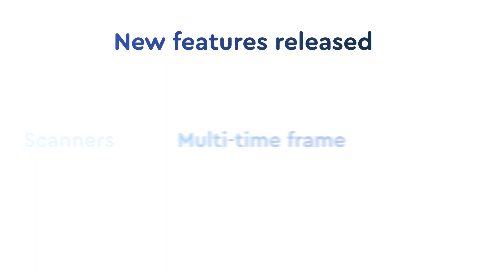Celebrating 3 years of Streak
A big shout out to all Streak users, and Zerodha who made it all possible.
We couldn't have done it without you!

Getting into year 4 with the promise of continued ground breaking innovation.